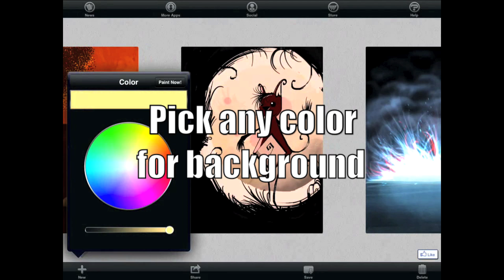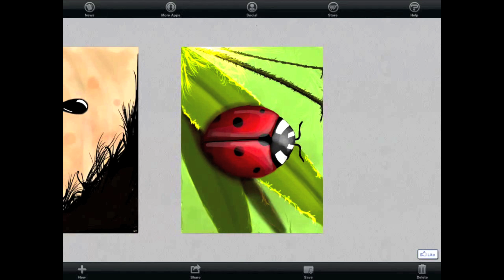Meritum Paint v2.0 - for iPhone, iPad and iPod touch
Presenting world famous painting application Meritum Paint version 2.0 designed for iPhone and iPad used by millions of users worldwide.

Simplicity of use and power behind Meritum Paint defines that art can arrive from a simple stroke of a finger and that beauty transcends from a journey within each individual regardless the skill and knowledge but own search for individualism and act of creation.

Meritum Paint on iTunes app store